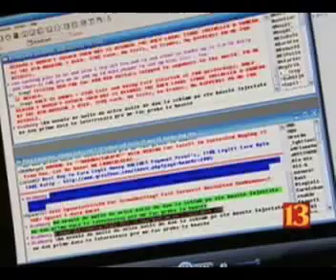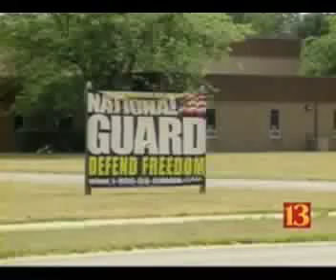Recruiter Gone Wild: Soldier Speaks Out on Sexual Predator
Former Indiana National Guard Recruiter, Eric Vetesy, 39, pleaded guilty to ten charges of sexual battery, official misconduct and corrupt business influence last week. He admitted to groping and forcing sexual acts on as many as seven high school girls he recruited in Hamilton County. In exchange for the plea, a rape charge was dropped.

"This was definitely a life-altering event for us and now I think we just all want to turn it around and make it life-altering for him." -- victim